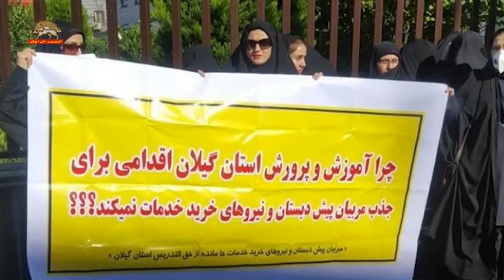تجمعات اعتراضی معلمان به مناسبت روز جهانی معلم